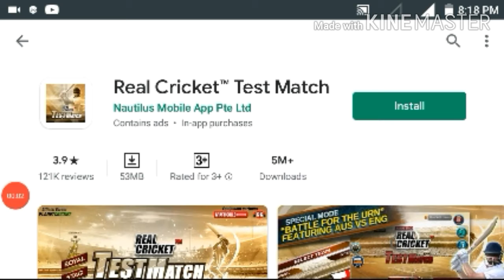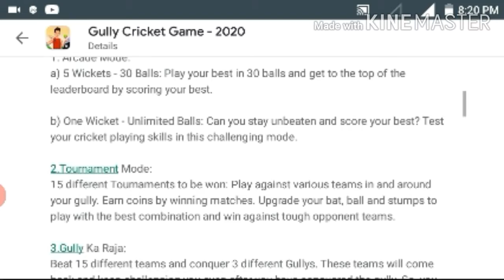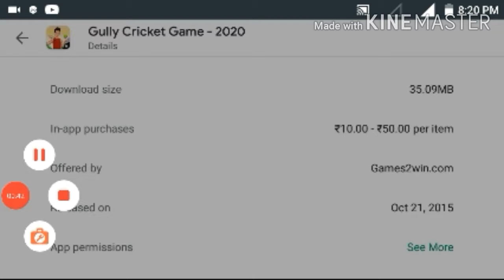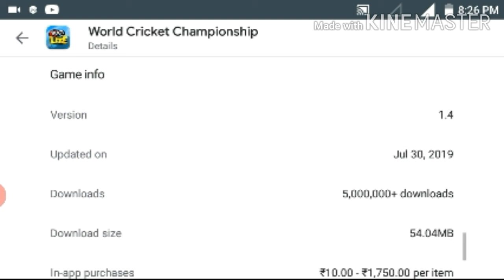TOP 5 CRICKET GAMES UNDER 60 M.B. IN ANDROID|| PART1|| GAMING PAAJI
HII NAMASKAR DOSTO KAISE HO APP SABHI LOG ASHA KARTA HU THICK HONGE.TO DOSTO MEINE EKK SERIES BANAYE HAI.JISME MEIN 60 ,100,150ASE KARKE GAME BATAUNGA.
GAMING PAAJI